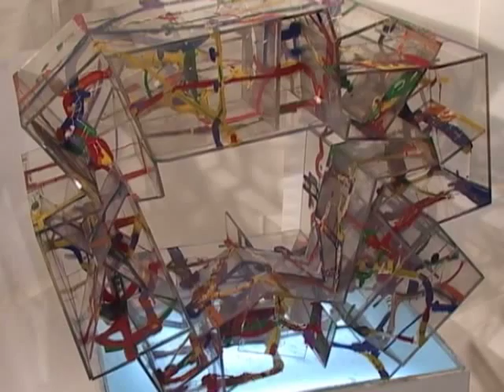Espacio, color y tiempo. Documental Juan Gómez Quiroz 1/2.mov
Documentary short film about the Painter and Writer Juan Gomez Quiroz
Pink Poporo Productions
Directed by Liliana Andrea Mejía